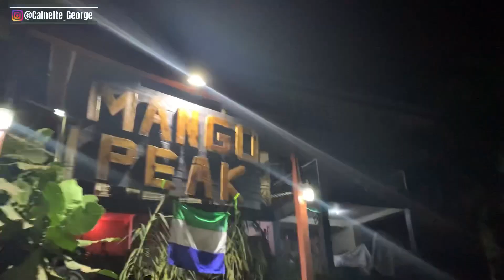TOO Many Beggars on the Streets of Freetown Sierra Leone…It scares me. Miserable living condition